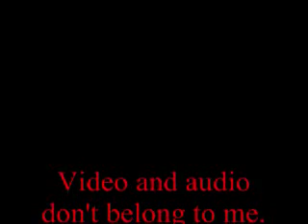Rawest Forest Mix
A slight tweak of both the Rawest Forest videos.  I took the audio from the first and put it in the video of the second.